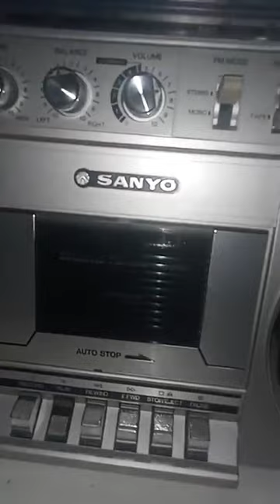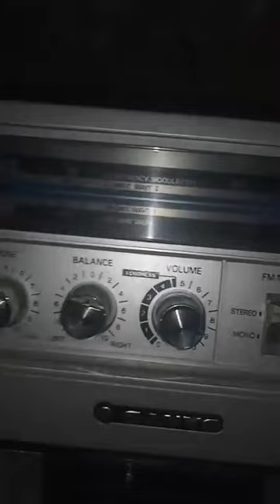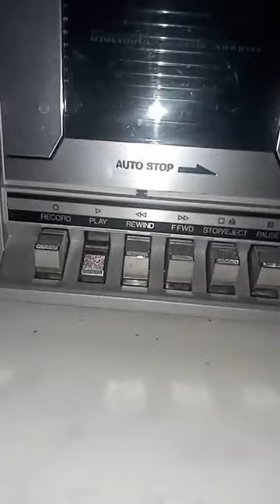Hino Palavra verdadeira do Saudoso Afonso Augusto (1983)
Rádio estéreo sanyo do ano de 1986.
Hino : antigo Palavra verdadeira de Afonso Augusto em Bluetooth.